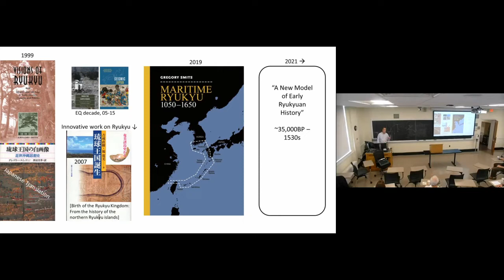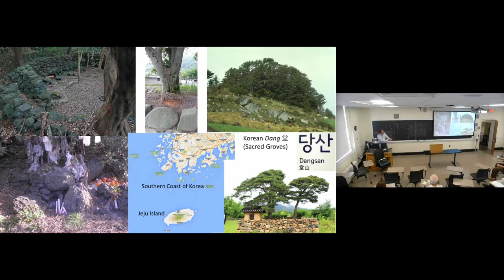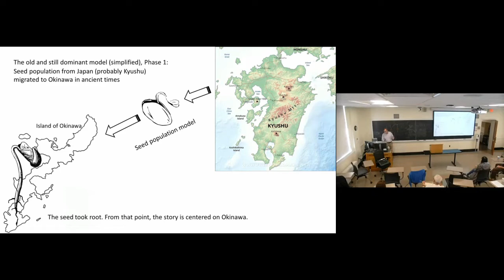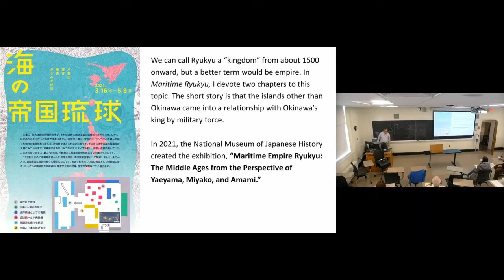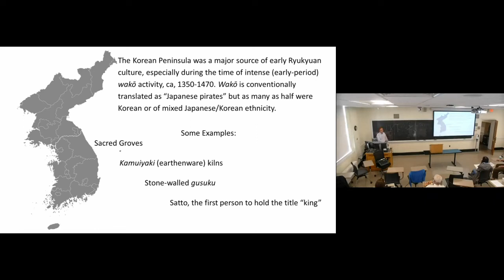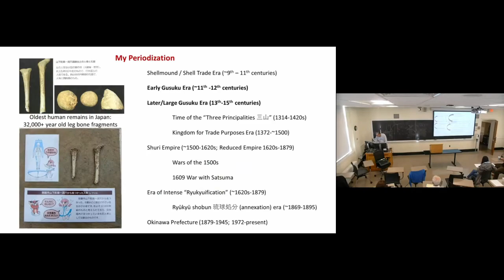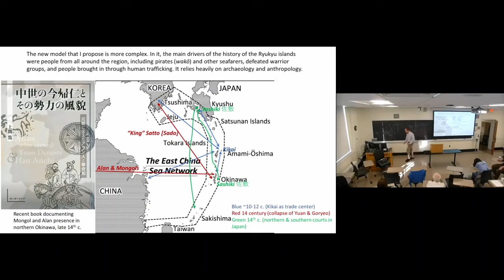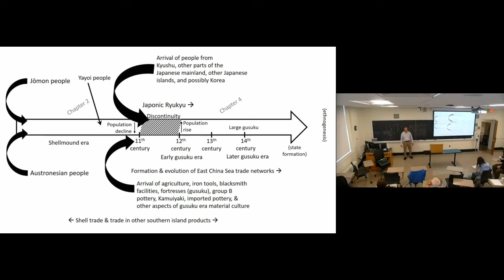"A New Model of Early Ryukyuan History" with Gregory Smits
The UVA East Asia Center hosted Gregory Smits, Professor of History and Asian Studies at Penn State University, for his talk "A New Model of Early Ryukyuan History" Friday, October 29, 2021.

Smits is the author of Visions of Ryukyu: Identity and Ideology in Early-Modern Thought and Politics (1999), Maritime Ryukyu, 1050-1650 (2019), as well as several other books. He has just completed the manuscript of a follow-up volume to Maritime Ryukyu.